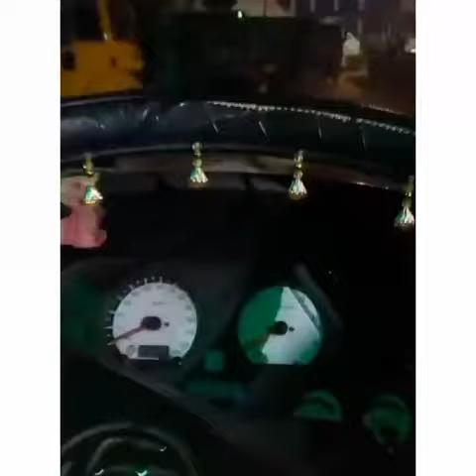ifad autos/ashokleyland tusker super 1616il open truck turning at evening or night